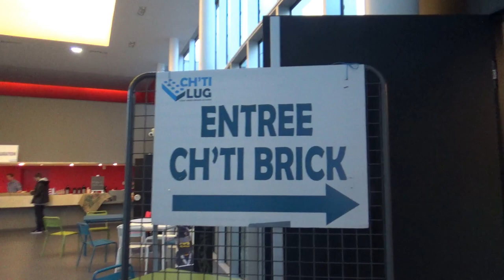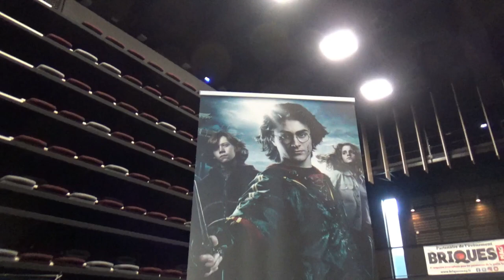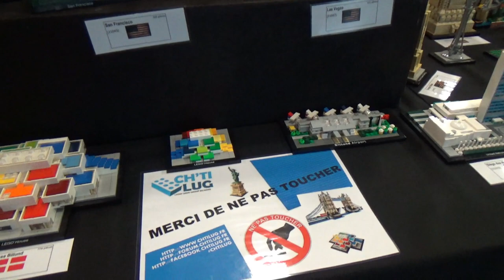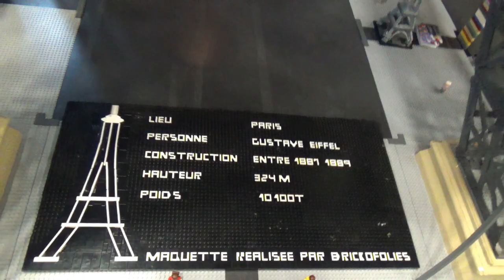CH'TI BRICK Lesquin 2023 !! Lesquin (France) - January 2023- FULL TOUR ! (LEGO Exhibition)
A few days after the LEGO exhibition Ch'ti Brick in Lesquin (France), here is a full tour video ! (organised by Ch'ti LUG)
14-15th January 2023
Like always you can see some Star Wars, GBC/GBB, Technic, Harry Potter, trains,... and many great MOCS !
Feel free to look to those amazing creations !

Enjoy it, and more videos will follow soon.
Thanks !